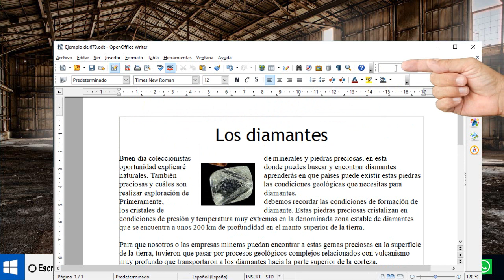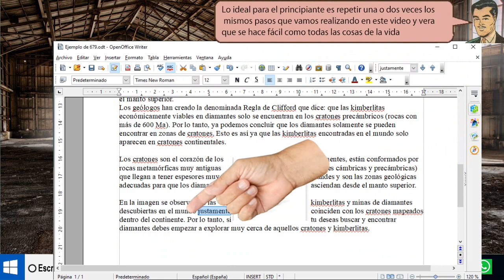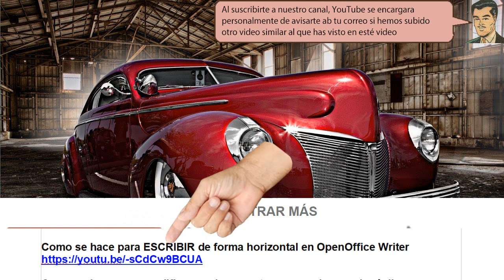En OpenOffice Writer Como encontrar una palabra especial en un texto - fácil de hacer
En OpenOffice Writer Como  encontrar una palabra especial en un texto. Con  OpenOffice Writer que es un buen procesador de textos y es totalmente gratis y nos ayudara para aprender a buscar palabras